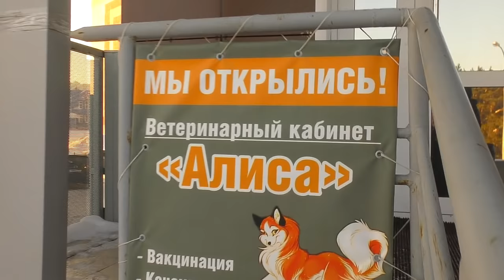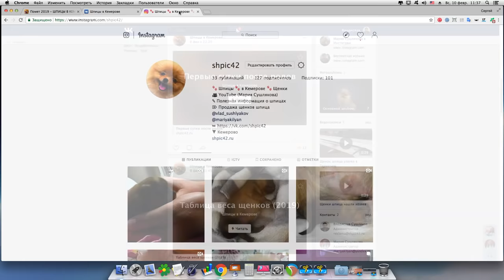🐾 Собака после родов. Сколько щенков у шпица Оливии. Роды шпица